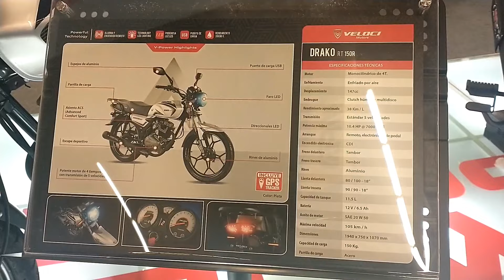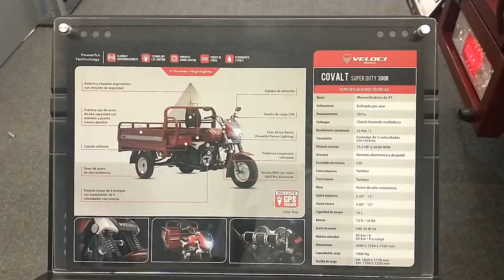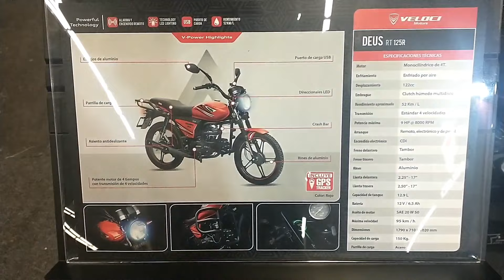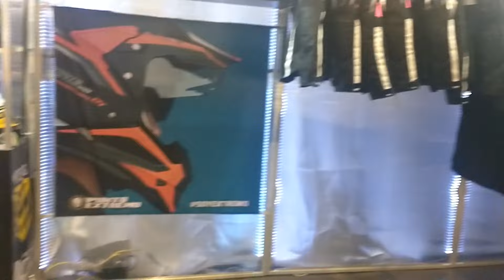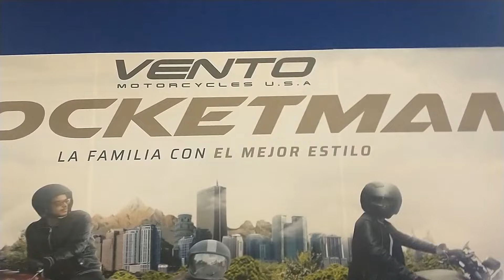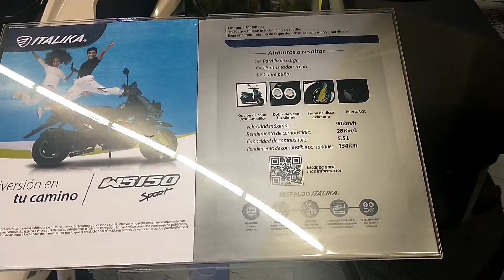Expo moto 🏍️ at Guadalajara Jalisco México 🇲🇽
Lets witness the Beauty of motorcycle 🤗